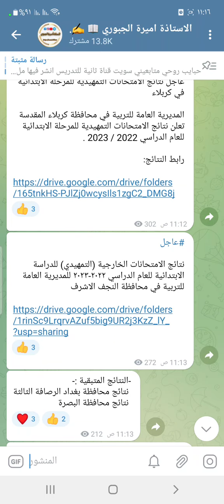عاجل #🔥 محافظتين تعلن نتائج السادس الابتدائي التمهيدي الخارجي لعام 2023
عاجل نتائج الامتحانات التمهيدية للمرحلة الابتدائية في كربلاء

المديرية العامة للتربية في محافظة كربلاء المقدسة تعلن نتائج الامتحانات التمهيدية للمرحلة الابتدائية للعام الدراسي 2022 / 2023 .

نتائج الامتحانات الخارجية (التمهيدي) للدراسة الابتدائية للعام الدراسي ٢٠٢٢-٢٠٢٣ للمديرية العامة للتربية في محافظة النجف الاشرف